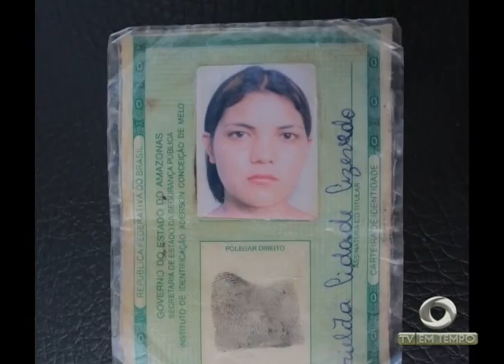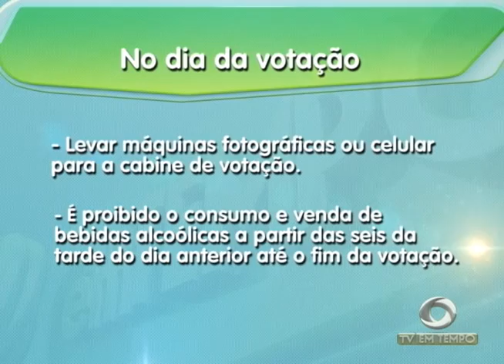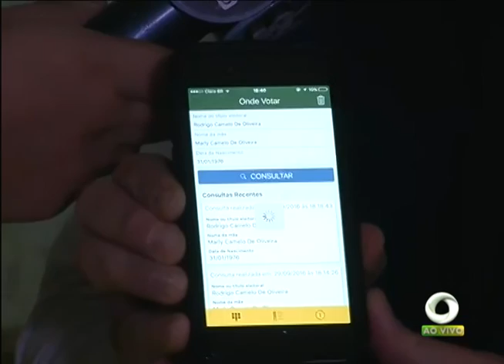Eleições! Quais são os Direitos e os Deveres dos Eleitores que vão às Urnas domingo?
02º BLOCO JORNAL 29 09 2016 - Eleições! Quais são os Direitos e os Deveres dos Eleitores que vão às Urnas domingo?